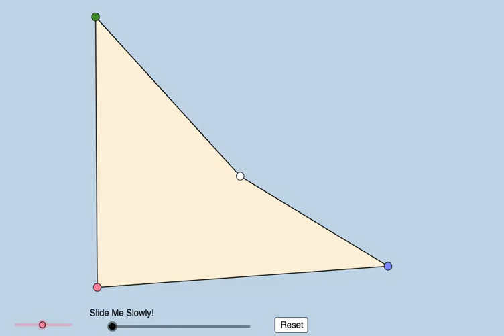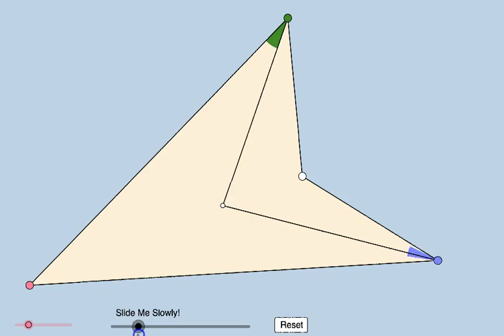Concave Quadrilateral Craziness! (GoGeometry Action 80)